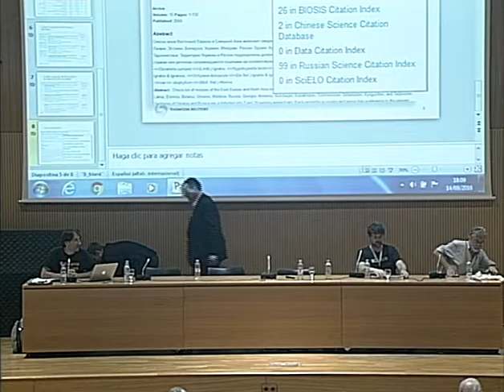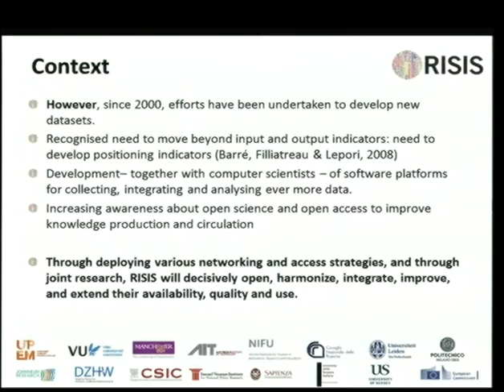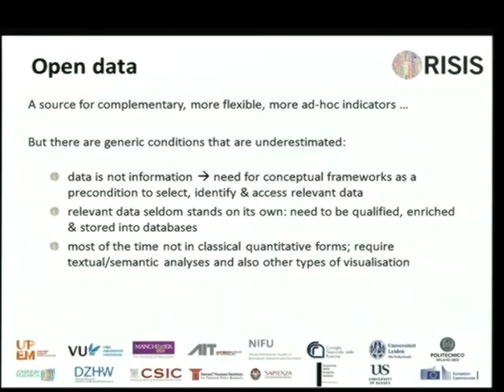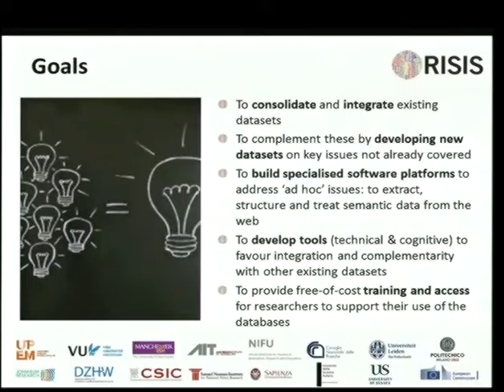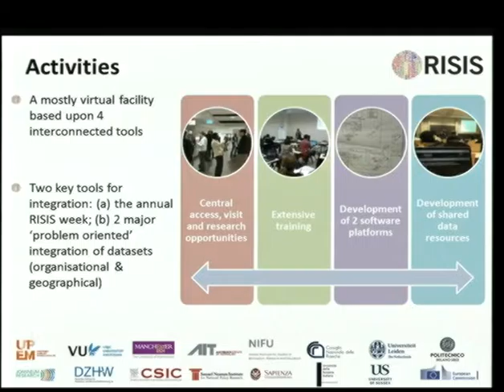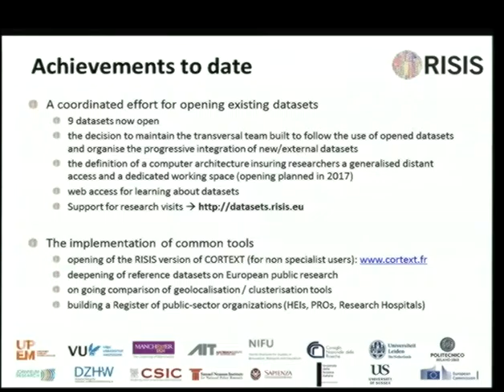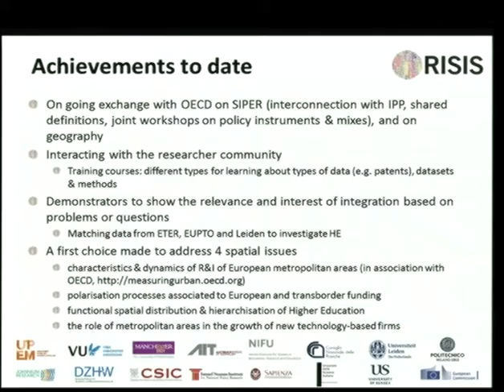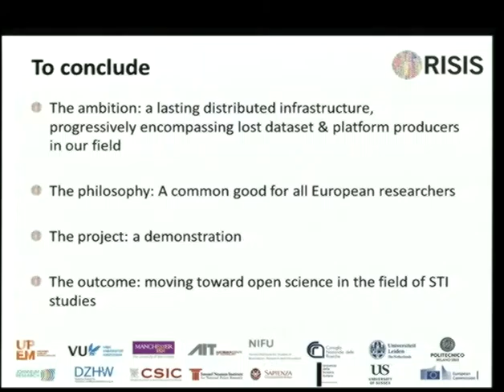STI Conference 2016 - Valencia - 2st Plenary Session (4)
STI Conference 2016 - Valencia, 2nd plenary session. Roundtable: Infrastructures for Inclusive and Open Science and RISIS presentation.

Panelists: Éric Archambault (Science-Metrix. Montréal, Canada), Valentin Bogorov (Thomson-Reuters. Moscow, Russia), Abel Packer (Scielo, Sao Paulo. Brazil), Hebe Vessuri (IVIC. Venezuela).

Chair: Ismael Ràfols (INGENIO, CSIC-UPV. València, Spain)

The infrastructure for information on S&T has a strong influence on the patterns of communication and the visibility of science. Scientific journals and the bibliographic database shape the production, circulation and consumption of knowledge.  Since the mid 20th century, science dynamics was influenced by Garfield’s notion that a small “core journals” that published most of the all the research of significance – those covered by the ISI (now Web of Science) database. These core journals of ‘international’ scope that ‘controlled’ most scientific communication were mainly published in a few Western countries. The databases were often used by managers to stratify science into high quality cores (top quartile journals), second class science and ‘invisible science’.

Since the 1980s, researchers in the global south and in some disciplines such SSH have increasingly voiced discontent about Garfield notion of ‘core’, in particular about its consequences in terms of the invisibility of ‘peripheral’ journals and the effects of journal stratification on knowledge production. For example, there have been worries of suppression of research on topics relevant to developing countries or marginalised populations which are published in local journals in languages other than English.

Also, the great changes in ICT in the last two decades have facilitated the pluralisation of scientific information. The appearance of new databases, such as Scielo or Redalyc that explicitly aim to fill in gaps in coverage. Moreover, the advent of open access technologies that can make ‘local’ journals accessible across the globe. Also new forms of science dissemination, such as blogs or twitter, or new forms of publishing (e.g. data sharing), are making scientific information more diverse. However, this succession of transformations towards more ‘open science’ poses major challenges to the governance of information infrastructure.

In this round table we aim to discuss, first, the diverse strategies for developing infrastructure with an open and comprehensive coverage and, second, the governance of the scientific information infrastructure in the face of new forms of communication.

First, current general databases have a limited coverage while more comprehensive databases are specific to some regions or sectors. Thus, most S&T indicators and benchmarking are based on conventional ‘core’ databases. Should more comprehensive databases be developed, mixing different types of science – e.g. more ‘local’ and more ‘universal’? How should indicators of these databases be interpreted? How is open access best provided and maintained?

Second, the development of robust and publicly trusted indicators needs an open and transparent data infrastructure. What type of governance should be established to ensure public critical analysis? Which types of organisations should manage the data? Should these be distributed or centralised systems?

Previous studies of standards and infrastructure have shown that deep political implications of apparently technical choices. If we aim to make science more open, democratic and inclusive, we need to be highly reflective on how we develop these infrastructures.